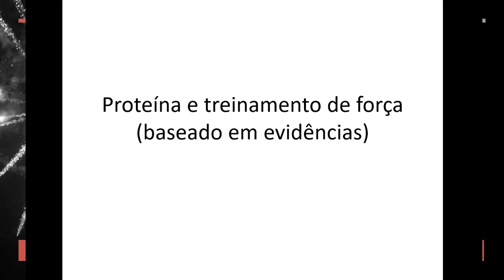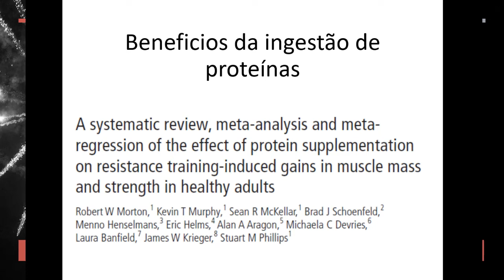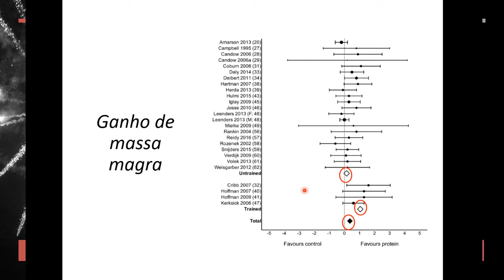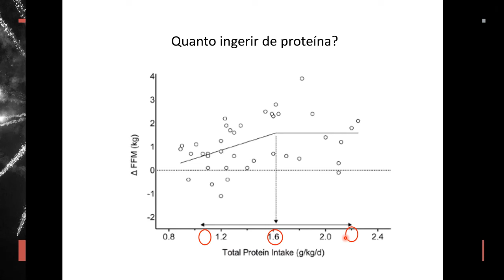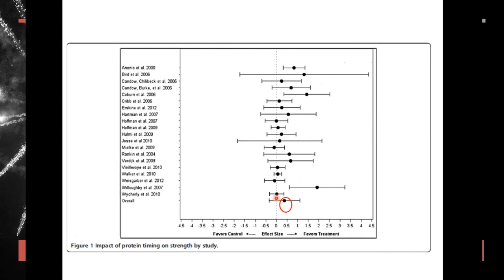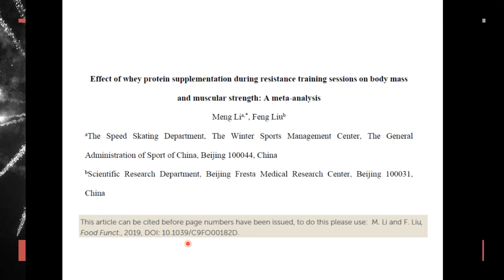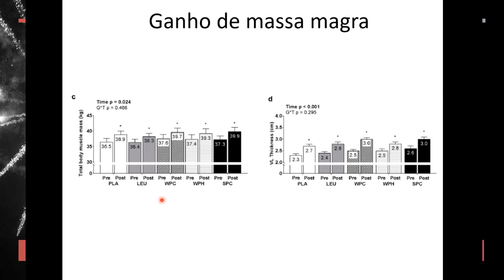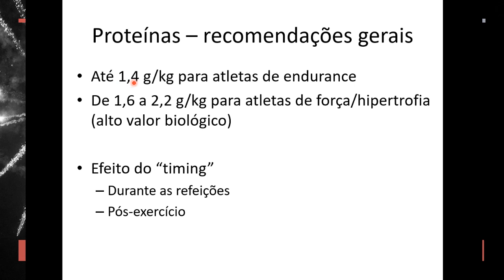Proteína, ganho de força e massa muscular: baseado em evidências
Aborda as principais evidências científicas suportando a suplementação de proteína sobre o ganho de força e massa muscular